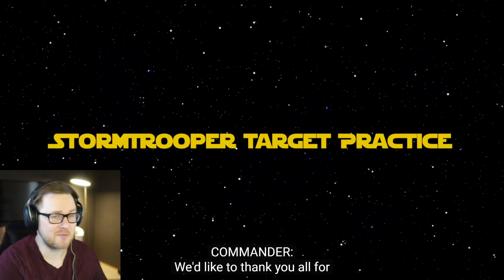Das HEFTIGSTE STORMTROOPER Training des Imperium / Fan Film Reaction - Deutsch 2021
Im Fan Film Star Wars - Stormtrooper Target Pratice , geht es um die imperiale Ausbildung und das Stormtrooper Training mit Commander Hank